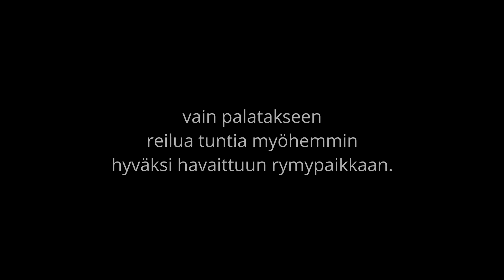Laitilan Sanomat: Kettuvideo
Kaksi ketunpoikaa pistävät leikiksi omakotitalon pihamaalla.